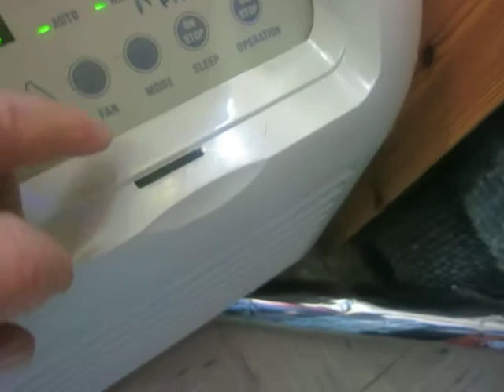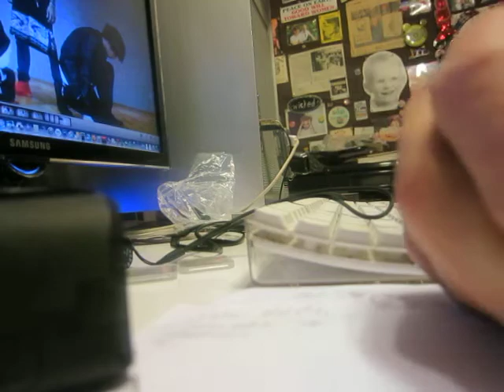KEEP YOUR FIRE ALARM TURNED ON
PUNCHING ONE EXTRA NUMBER ON A MICROWAVE--OR FORGETTING SOMETHING ON THE STOVE--WILL TURN SERIOUS IF YOUR FIRE ALARM IS NOT SET. 80:00 IN STEAD OF 8:00 MINUTES FILLED MY APARTMENT WITH SMOKE..A STOVE COULD START FIRE